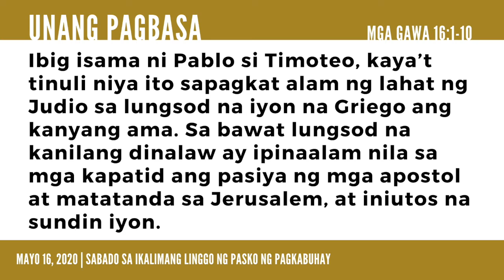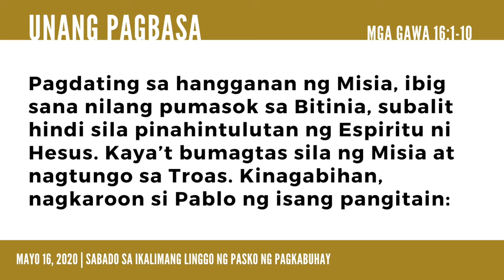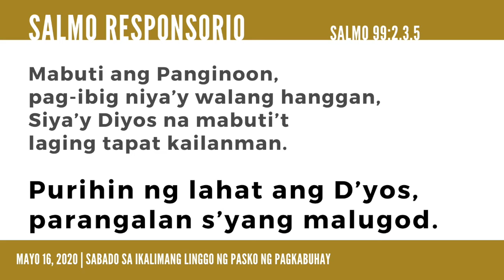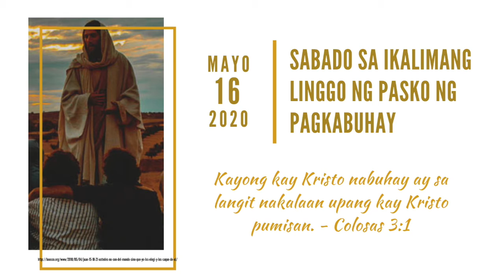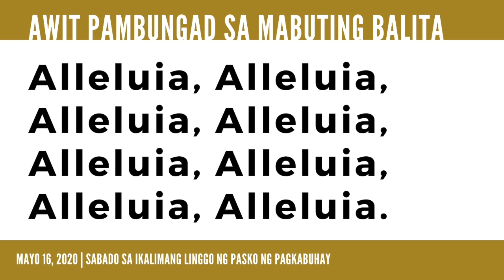Sabado sa Ikalimang Linggo ng Pasko ng Pagkabuhay - Pagbasa (05162020)